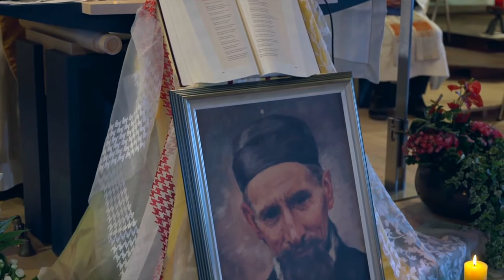Divine Word Missionaries celebrate St. Joseph Freinademetz at his birthplace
On the most recent feast day of St. Joseph Freinademetz, the first Divine Word Missionary to China, Superior General Father Paulus Budi Kleden SVD gathered with other Divine Word Missionaries to concelebrate a Mass in in the town the saint was born: Oies, located in Italy’s South Tyrol region.
Father Francesco Pavisi SVD, provincial superior of the Italy Province, explains why our congregation continues to draw inspiration from St. Joseph Freinademetz 170 years after his birth: “He had beautiful courage. Here is my wish that we all have this courage in our hearts.”
Divine Word Missionaries maintain a sanctuary dedicated to St. Joseph at his birthplace. St. Joseph’s feast day is Jan. 29.
To learn more about the St. Joseph Freinademetz sanctuary at Oies, please